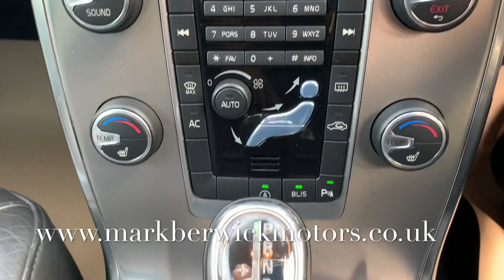Volvo V70 2.0 TD SE Walk Round Video